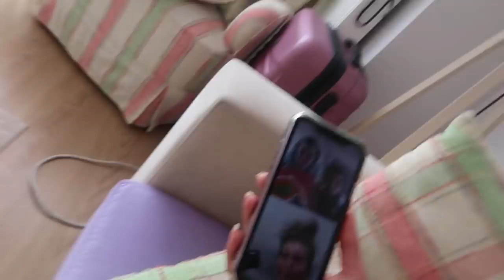KORONAYA YAKALANDIM! 😷 | HASTALIK SÜRECİM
Covid19 bizi de buldu :(( Kendinize çoook dikkat edin ve çok iyi beslenin canlarım. Seviliyorsunuz,
    Merv-

BELKİSİ SEVERSİN;

Bu video Canon EOS 700D,18-55 mm lens ile çekilmiş, Adobe Premiere Pro kullanılarak editlenmiştir. Video kapak fotoğrafı Adobe Photoshop CS6 ile düzenlenmiştir. 🙋